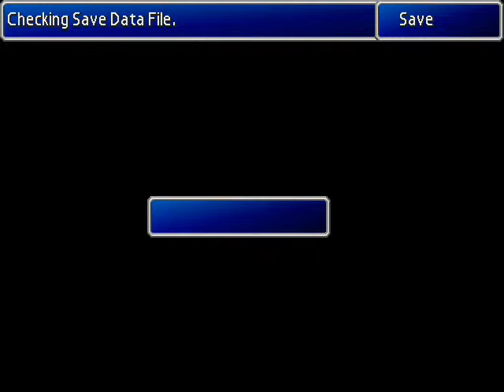Final Fantasy VII (PC) - Playthrough 15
Reno and Rude battle. When the two bosses are defeated the party explores further the Gongaga Village. After that on their way to Cosmo Canyon Cloud finds Yuffie in the woods and she joins the party.